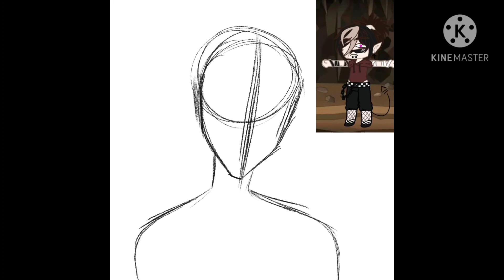this title sucks so im changing it